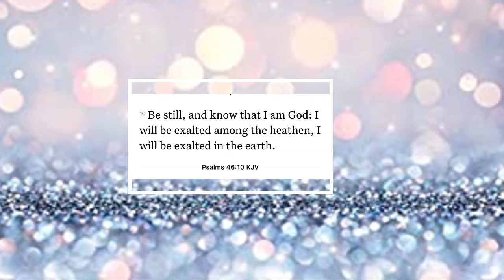JUVIA’s place foundation stick review